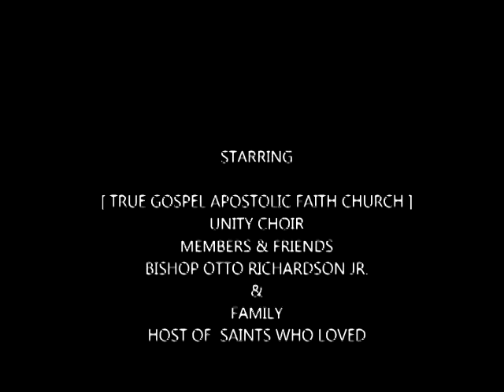GOIN' UP YONDER SLIDESHOW HATTIE RICHARDSON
EVANGELIST HATTIE J. RICHARDSON
" TRIBUTE TO A VIRTUOUS WOMAN "
"GOIN' UP YONDER" - SOUND TRACK
HEZEKIAH WALKER & THE LOVE CENTER CHOIR
      MORE@
AHEARTFULLOFTHANKSTV.COM
PRODUCER: JAMES WILLIAMS
BISHOP OTTO RICHARDSON & THE TRUE GOSPEL FAMILY REUNION CHOIR